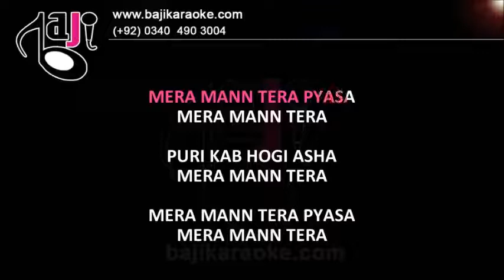Mera Mann Tera Pyasa - Video Karaoke Lyrics - Rafi by Bajikaraoke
Karaoke Music – Mera Mann Tera Pyasa
Album \ Film – Gambler
Sung By – Mohammad Rafi
Lyricist – Neeraj